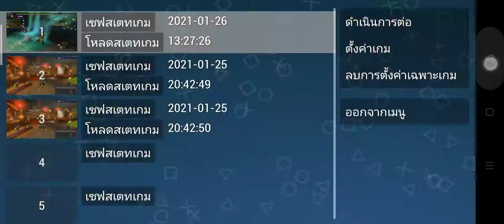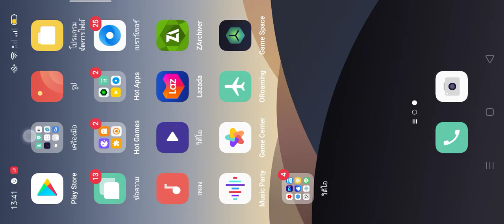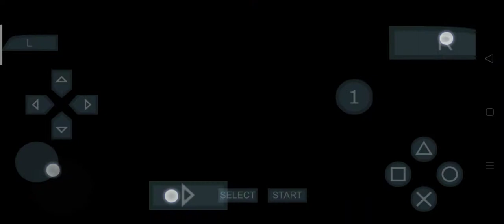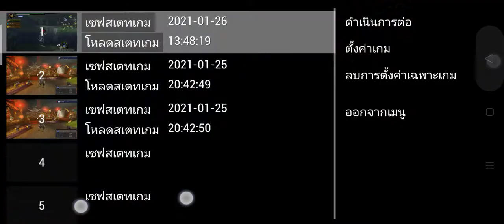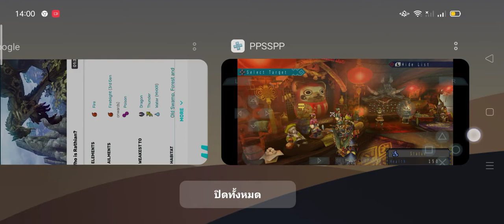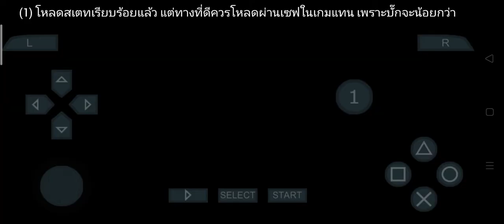monster Hunter portable 3 IH 2น้องเก่า rathian